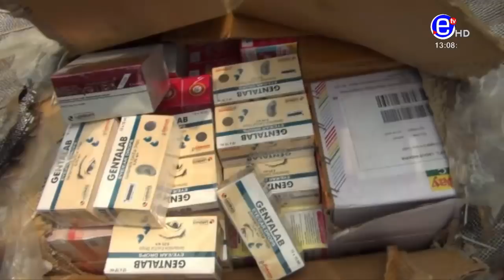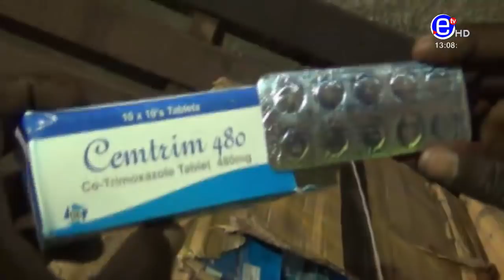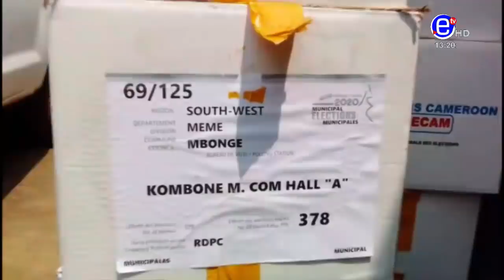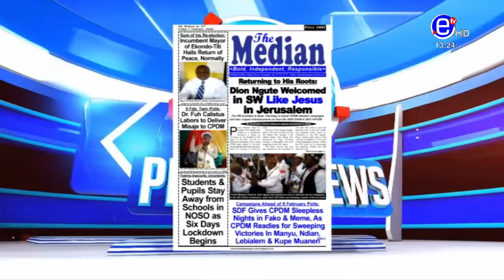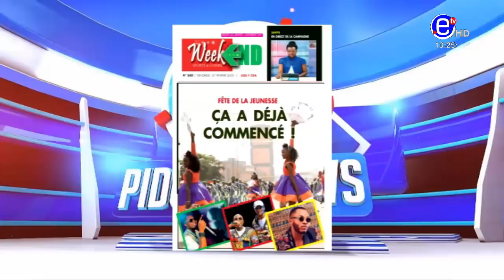PIDGIN NEWS FRIDAY 7th FEBRUARY 2020 - EQUINOXE TV